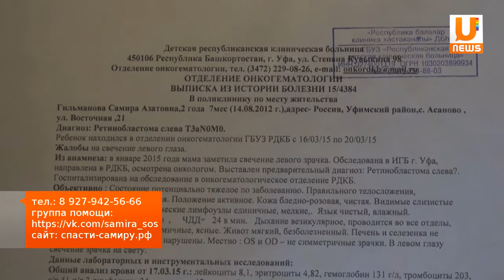U news Самире Гильмановой срочно нужна ваша помощь!